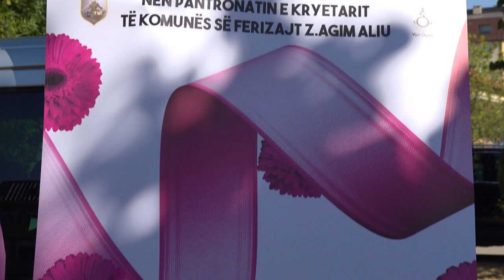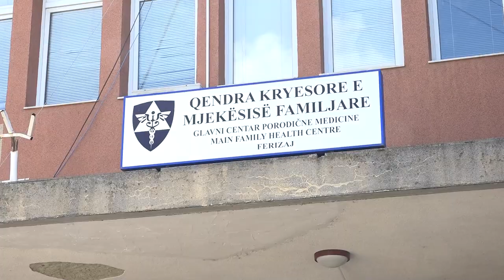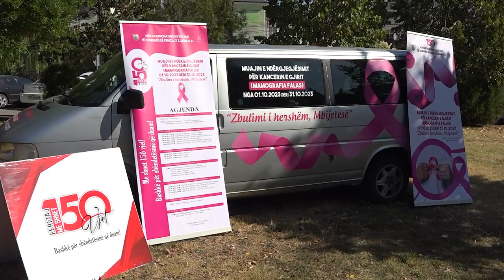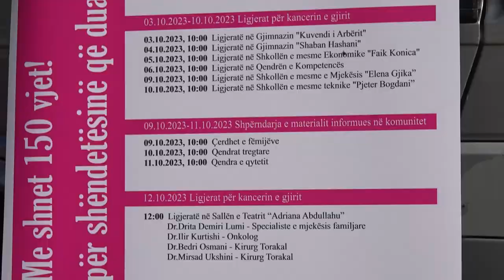Muaji tetor me shumë aktivitete mjekësore që do t’i kushtohen ndërgjegjësimit për kancerin e gjiritM